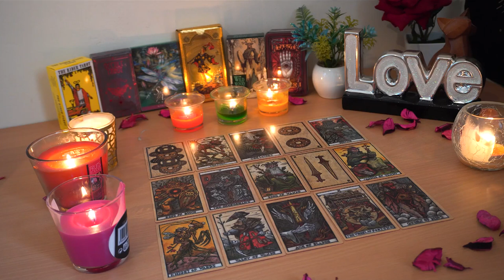GEMINI💘 These Feelings Are DEEP & They Are Shook. Gemini Tarot Love Reading